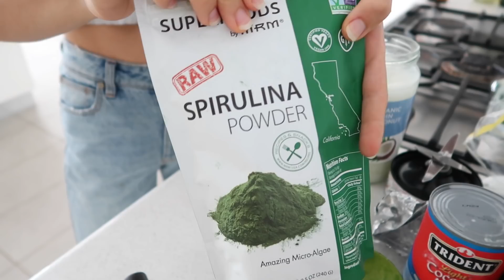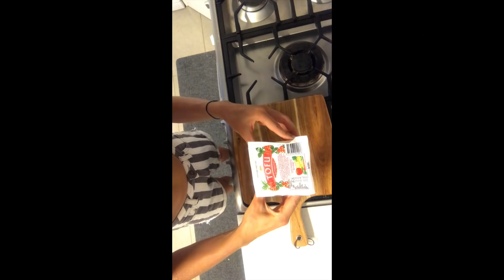WHAT I EAT IN A DAY MARATHON TRAINING ON KETO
[ZAFUL]
Zaful Unconditional Refund with Quality, Non-received, Size Issue within 24 Hours:

ZAFUL BIKINI
All orders with over $30 save $3, over $50 save $5, over $80 save $9, over $100 save $12, over $150 save $18, over $200 save $24, over $300 save $36.